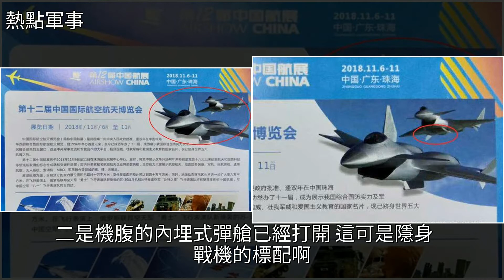官方宣傳冊現神祕戰機，難道要亮相珠海航展？，[熱點軍事]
官方宣傳冊現神祕戰機，難道要亮相珠海航展？ [熱點軍事]戰鬥機,殲-20,殲-10,中國軍情,軍事官方宣傳冊現神祕戰機，難道要亮相珠海航展？ [熱點軍事]戰鬥機 殲-20 殲-10 中國軍情 軍事